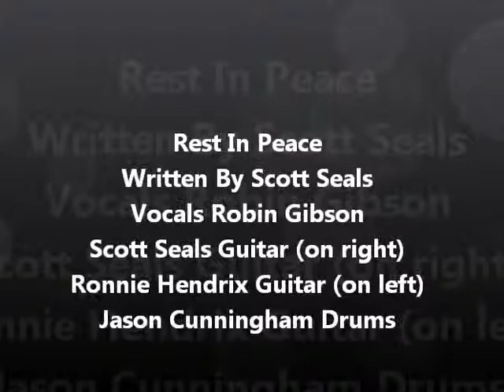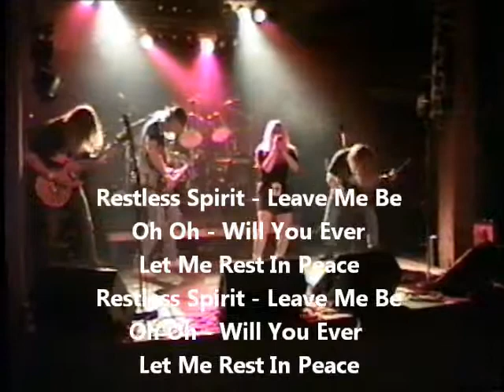Robin Gibson Live & Dementia Rest In Peace Original Metal Song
Robin Gibson & Dementia Rest In Peace Original Metal song. Written by Scott Seals. Band is Robin Gibson Vocals, Scott Seals Guitar (right side) Ronnie Hendrix Guitar (left side) Jason Cunningham Drums